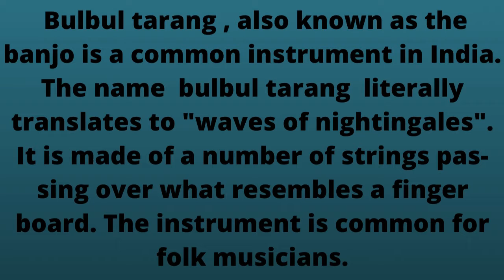BULBUL TARANG#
Bulbul tarang, also known as the "banjo", is a com­mon instru­ment in India.  The name bulbul tarang literally trans­lates to "waves of nightin­gales".